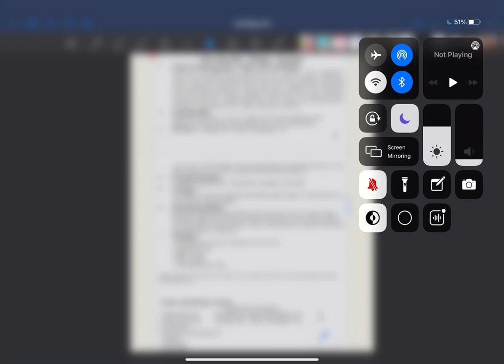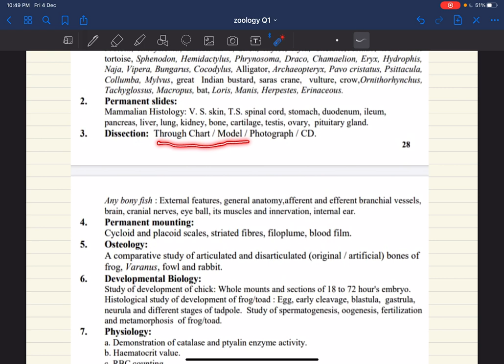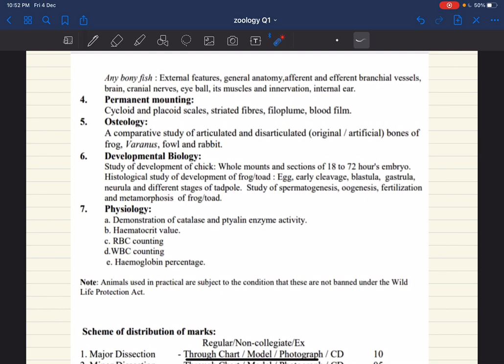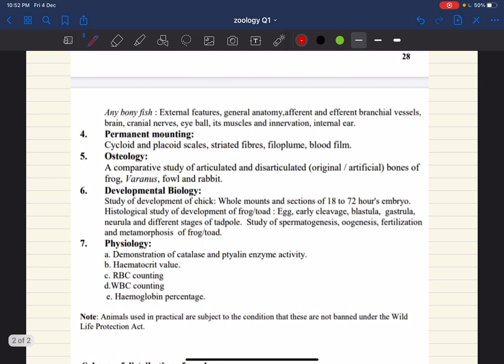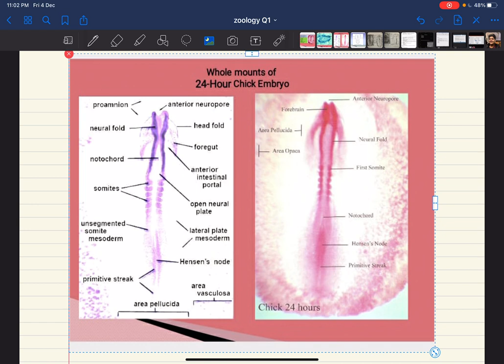Bsc part 3, practical zoology (developmental biology)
By Dr Harish Gautam